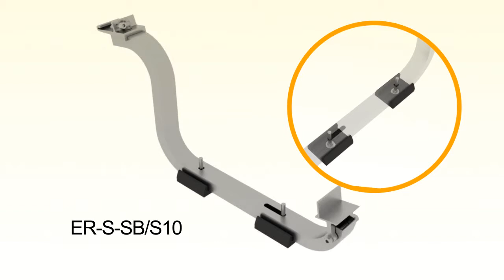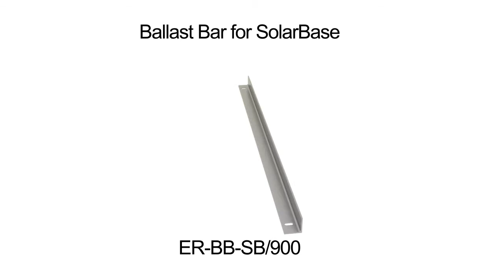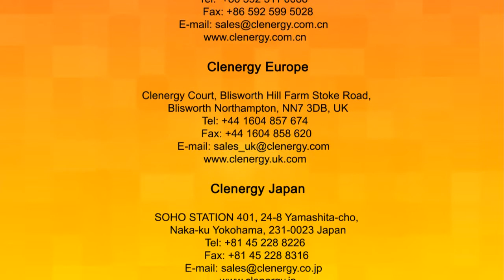Install PV-ezRack SolarBase Roof Mounting System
The PV-ezRack SolarBase is a robust low-ballasted roof mount system that is ideal for small- and medium-sized commercial concrete roof projects. Its unique structure makes it more flexible in an array arrangement than a matrix system. Its innovative pivoting function allows for easier cabling. The system’s pre-assembled and high-quality carbon-steel structure features an easy and cost-efficient installation.